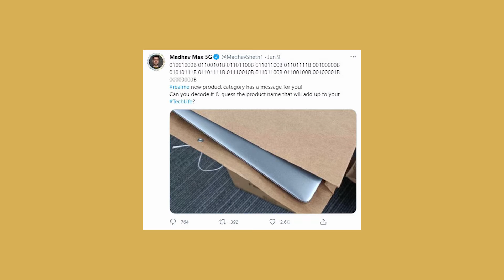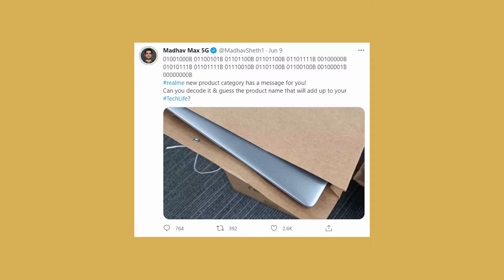Realme Laptop Lineup | Coming in India Really Soon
You can also search for 'The Android Guide'

03.Samsung M11
04.Samsung M21
05.Samsung M30s

1.Logitech G102 Prodigy
2.Lenovo Gaming Mouse - M200
3.Corsair CH-9301011
4.Redgear A-10 Gaming
5.Cosmic Byte Equinox Alpha

01.iBall Baton iB-WRD12EN
02.TP-LINK TL-WR940N
03.Mi Smart Router 4C
04.D-Link DIR-806
05.D-Link DIR-819 750 Mbps Router

01.Realme Buds
02.OnePlus Bullets Wireless Z
03.Mi Neckband Bluetooth Earphones
04.Infinity (JBL) Glide 120
05.boAt Rockerz 255 Sports